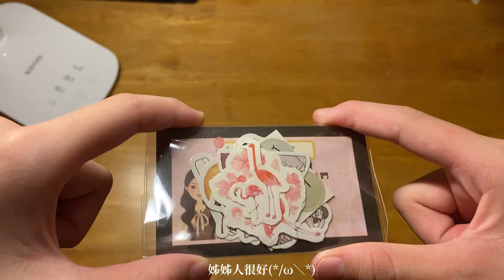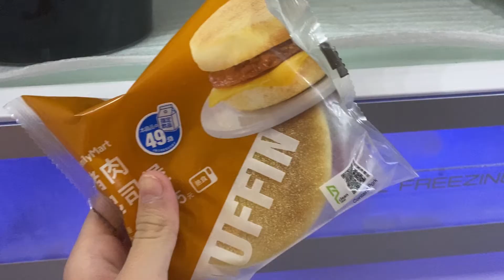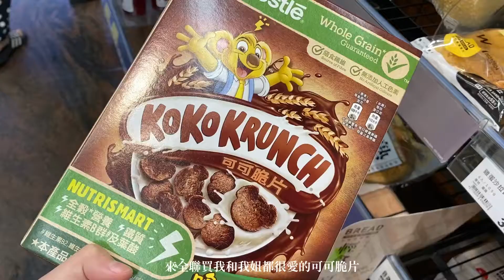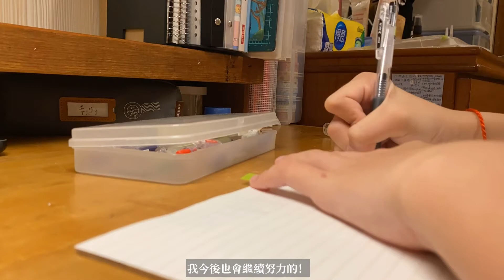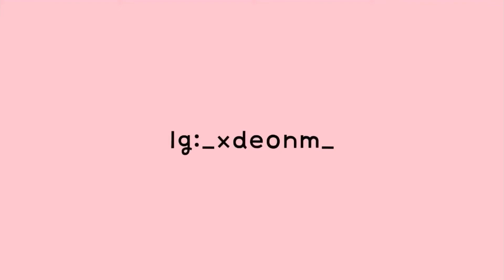vlog学生｜vlog #5/一直吃的準六年級學生暑假/8月初/包裹/開箱🌙 vlog #5/Sixth graders who have been eating summer vacation.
日常vlog|

嗨～～你們好呀！我是妤❤️
一直吃～～(*/ω＼*)
我來自台灣～～～
就是主要拍一些日常/筆記/開箱類的影片🍊
生日：4/26（沒人在乎）
剪輯軟體：InShot 、CapCut
封面軟體：玩圖、黃油相機、一甜相機、PicsArt
有興趣的可以去看看唷～
謝謝支持～～👍🏻💕😭🙏🏻
不互訂、互宣
一週更新2次👍🏻😘

vlog| Hi~~How are you guys! I am Yu ❤️ I am from Taiwan~~~ It is mainly to shoot some daily/note/out-of-box videos🍊
Birthday: 4/26 (no one cares)
Editing software: InShot, CapCut
Cove software: Play Picture, Butter Camera, Yitian Camera, PicsArt Play
No mutual subscription or mutual announcement Update 2 times a week👍🏻😘